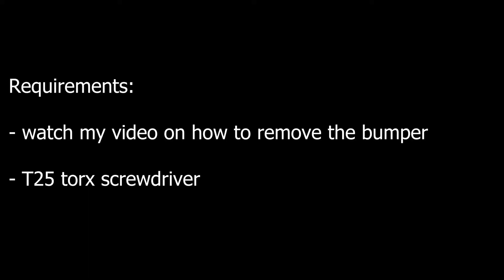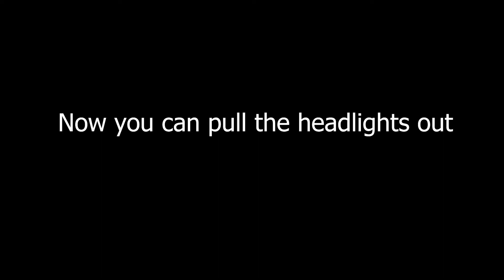How to Remove MK5 Golf/Jetta Headlights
Anything you attempt is at your own risk, these video tutorials are just a guide! I am not responsible for your actions.